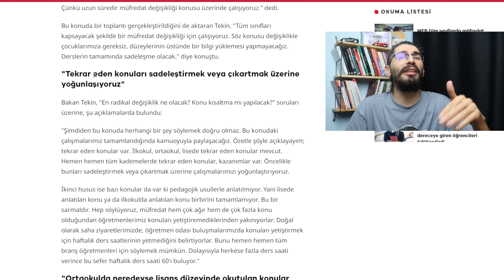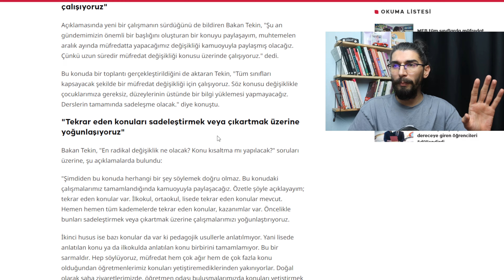YKS - LGS MÜFREDAT DEĞİŞİYOR MU ? | YENİ SİSTEM NASIL OLABİLİR | YKS GÜNDEM | 1.11.2023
Sizin yorumlarınızı merak ediyorum...